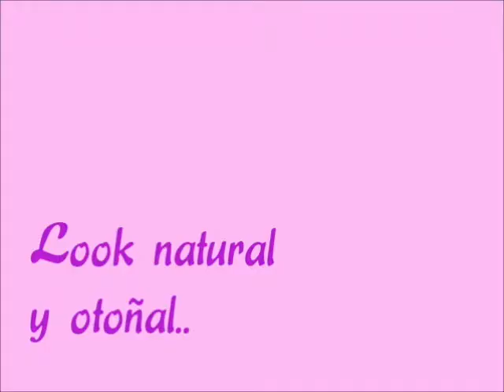Look natural y muy otoñal (tonos cafe)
Buenos pues le dejo este look espero que les guste y si les gusta hare mas jijiji

Lo que utilize:
Rostro:
Corrector BISSU #1 Neutralizer
Base de maquillaje MAYBELLINE Mineral Power Natural Perfecting
Polvo compacto Studio Fix de MAC NC20
Rubor NYX Red

Ojos...
Primer ELF Eyelid Primer
Sombra BISSU color vainilla
Sombra SEDUCTION color cafe
Delineador cafe IM
Jumbo NYX color Cottage cheese

Labios
Jumbo para labios NYX Iced coffe
Labial NYX Pure Nude
Gloss BISSU #15